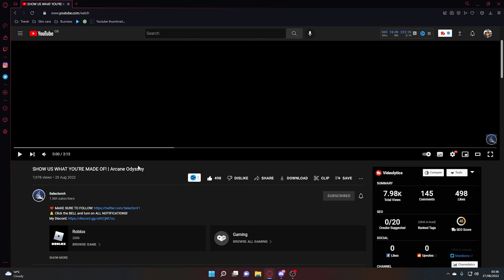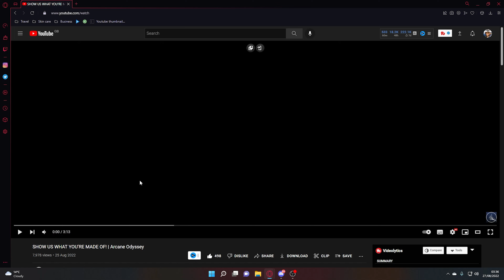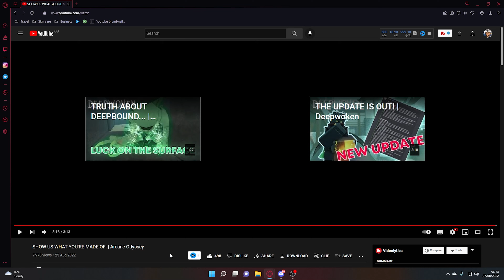ARCANE ODYSSEY 🔥 A First Look Into one of THE MOST ANTICIPATED Roblox Game (2022)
Arcane Odyssey is going to be TOO GOOD

Game Link: ---